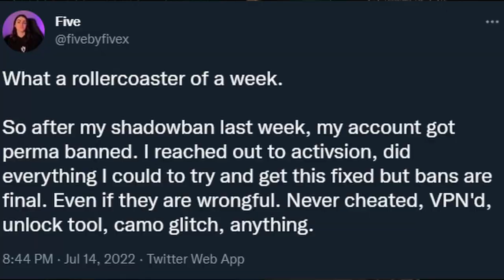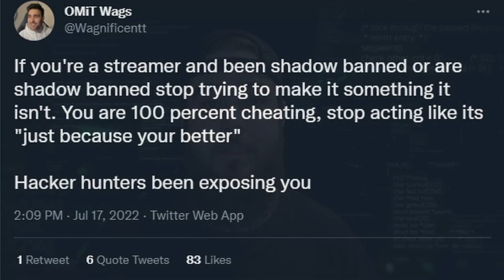The REAL REASON these TOP STREAMERS are actually getting SHADOWBANNED on WARZONE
A lot of crazy Call of Duty News has been circulating lately and Ricochet has been putting in work but what is the real reason some of these top streamers are actually being shadowbanned on warzone for?

Im Hapa and I do video games and stuff.

@NICKMERCS    @TimTheTatman   @Swagg    @Tfue    @TeeP   @HusKerrs    @DrDisRespect     @MontanaBlack    @DiazBiffle    @Ali-A   @Natarsha    @FaZe Rug   @FaZe Clan   @FaZe Apex   @FaZe Adapt   @FaZe Rain   @FaZe Banks    @FaZe Jev    @A Fazenda do Zenon   @FaZe Sway   @FaZe Blaze   @FaZe Nikan   @NoisyButters    @FaZe Nio   @OpTic Gaming   @Scump   @OpTic FormaL   @OpTicBigTymeR    @Nadeshot    @Call of Duty   @Warzone Nation | Best Moments & Clips   @Warzone Highlights   @Warzone   @Daily Dose Of COD Warzone   @repulze  @SuperEvan   @Fifakill    @lucky sharma    @Qrissy    @CALLOFSHAME    @Activision   @InfinityWard   @Aydan   @Baka Bros   @JoeWo   @FIVEBYFIVEx   @RowdyRogan   @Daily Warzone Moments   @100 Thieves   @New York Sublines   @PewDiePie   @Pieman   @CODLeague   @Jarvis   @FaZe Blaze   @ZL  @Natarsha   @bbreadman   @Jukeyz   @SuperEvan  @FaZe @Santana  @JOEWO  @Complexity Gaming
@Activision @Raven Software @Badboy Beaman @BBB Gaming News @Call of Shame